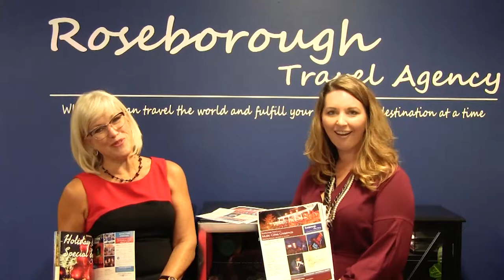Let's Talk Travel - A Musical Christmas Getaway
On this episode of Let's Talk Travel, Karen Jutras from Premier World Discovery joined us to get into the Christmas Spirit for our Christmas trip to the musical cities of the United States: Memphis, Nashville and Branson!